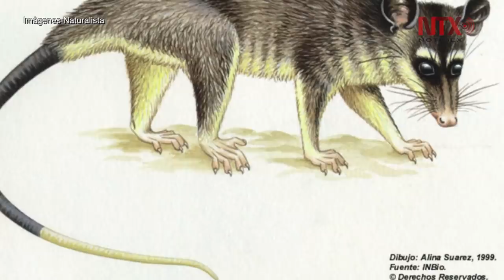El tlacuache, el Prometeo prehispánico de México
Los huicholes consideran al tlacuache como un símbolo de sabiduría y de robo